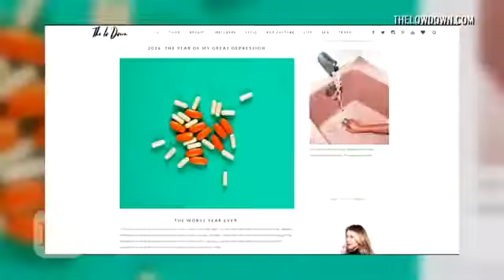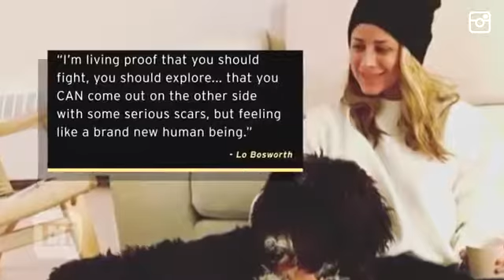'Hills' Alum Lo Bosworth Gets Candid About Her Struggle With Depression and Anxiety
TO GET NEWS VIDEO UPDATES
THANKS